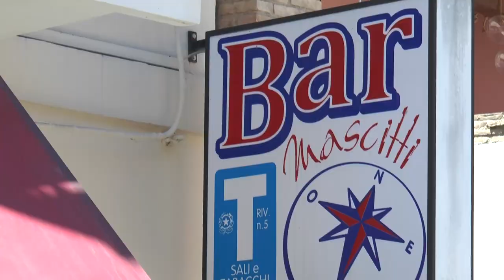Marsilio a Caldari nell'ex zona rossa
Il presidente della Regione Abruzzo, questa mattina, ha fatto visita ad Ortona ed in particolare a Caldari, ex zona rossa Covid